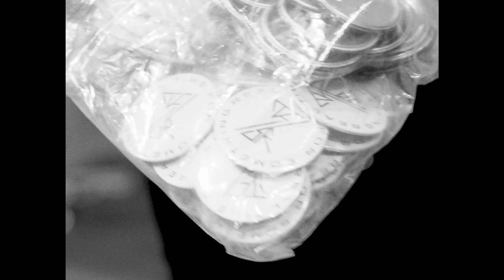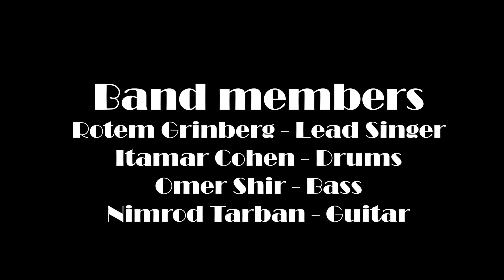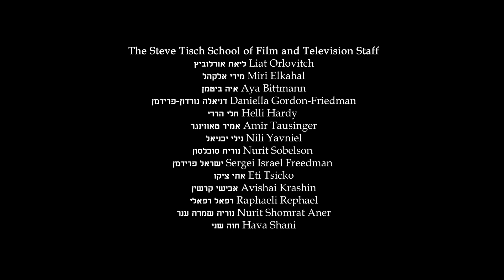Time for something real: Web Series Ep.3 - The underdogs of the Israeli metal industry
Welcome to episode 3 of our riveting documentary series! In this debut installment, we dive deep into the vibrant metal music scene of Israel, as seen through the eyes of the up-and-coming band 'Time for Something Real.'

Join us on an exhilarating journey through the heart and soul of Israeli metal, where passion and grit collide to form an electrifying symphony of sound. Through intimate interviews, raw performances, and behind-the-scenes footage, we explore the trials, triumphs, and untold stories of these dedicated musicians as they strive to make their mark in a world dominated by larger-than-life legends.

So grab your popcorn, turn up the volume, and lets go.

Created by: Tamar Aharoni & Ori Shachar
Directed by: Ori Shachar
Written by: Ori Shachar
Band: Time for Something Real